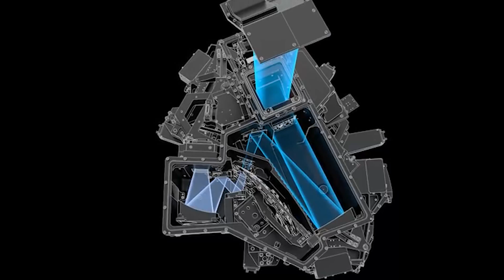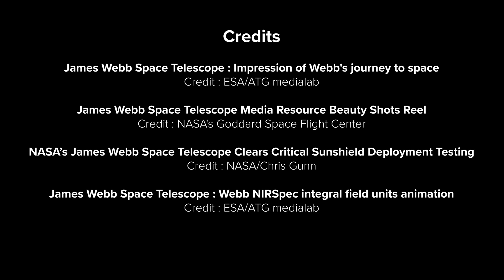James Webb Space Telescope : une mission ambitieuse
Le James Webb Space Telescope, la mission spatiale scientifique la plus ambitieuse à ce jour pour connaître les origines et la composition de l’Univers, mieux connaître les systèmes exoplanétaires et, peut-être, détecter des traces de vie ailleurs ! Yaël Nazé explique l’importance de cette mission, lancée en décembre 2021, Gaëtan Kerschen souligne le défi technologique du déploiement du télescope, Christophe Grodent rappelle le rôle du Centre Spatial de Liège dans les tests et le développement de deux des quatre instruments du télescope : MIRI et NIRSpec. Plus d'informations